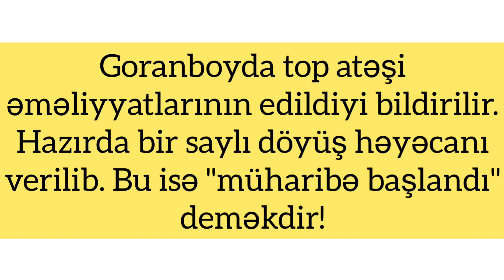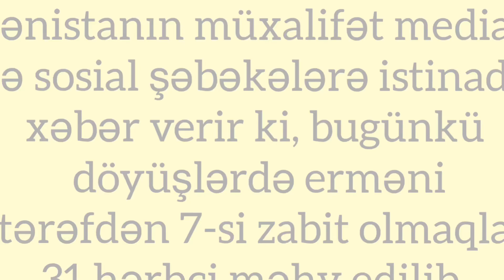SON DƏQİQƏ: Bir saylı döyüş həyəcanı verildi / Bu "müharibə başlandı" deməkdir!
ŞƏHİDLƏR ÖLMƏZ VƏTƏN BÖLÜNMƏZ!